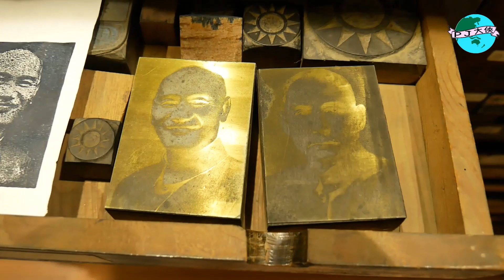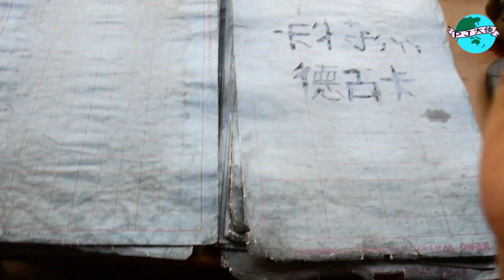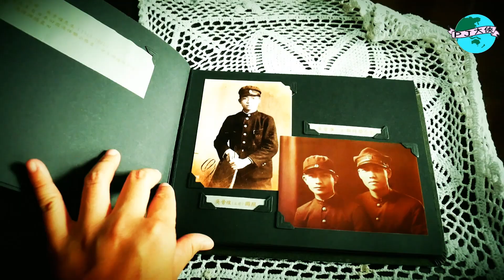【台南】新營柳營一日遊 5大景點(附大眾交通資訊) 鐵道文化園區/糖福印刷廠/三一宅/吳晉淮音樂紀念館/劉宅古厝 Taiwan travel新營柳營旅遊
PJ到新營柳營旅遊之心得與實用資訊
介紹此次與二官辦合作探勘的5景點為主
鐵道文化園區
糖福印刷廠
三一宅
吳晉淮音樂紀念館
劉家古厝等
希望能夠讓你的新營柳營之旅更為順利
也更加了解台灣在地文化。
PJ新營柳營一日遊 部落格文章